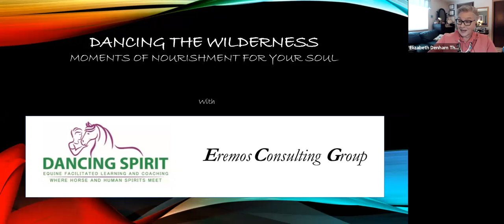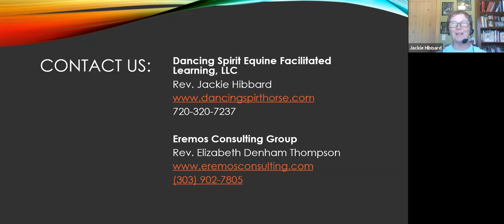DTW 06 18 2020 "Reflective Grooming with Horse & Harp"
In today’s Dancing the Wilderness (DTW) meditation with Horse and Harp, Elizabeth joins Jackie in a reflective grooming time with Sweetie, accompanied by original harp music performed by Rev. Jean Norton VanDerKamp, M. Div., Therapeutic Harp who currently lives in Nashville, Tennessee.
Jean is a retired Board Certified Chaplain, who is now bringing her skill as a musician to a clinical setting through Harp for Healing. In addition to providing the music for our video today, Jean is available for individual therapeutic harp sessions and may be contacted directly through her or her email at

In today’s DTW video we listen to meditative harp music while partnering with Sweetie, and we are encouraged to be attuned to one another. Dancing the Wilderness (DTW) is a series of short meditations, usually with horses, that provide moments of reflection, connection, and recognition of the wilderness experience many of us are going through.

This is a collaborative offering from Eremos Consulting Group and Dancing Spirit Equine Coaching in Colorado. This meditation is (c) copyrighted and is approved for individual use, or for non-monetized group use with appropriate credit given to Dancing The Wilderness, Eremos Consulting Group, Dancing Spirit Equine Coaching, and HeartSong Awakenings.